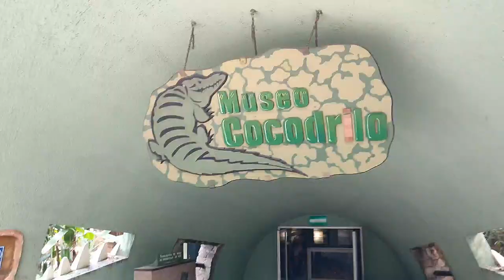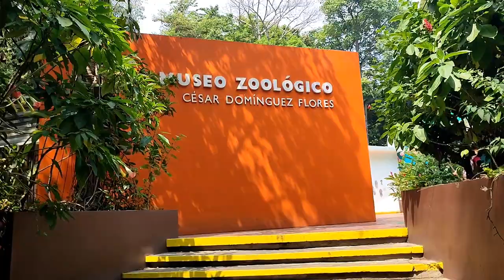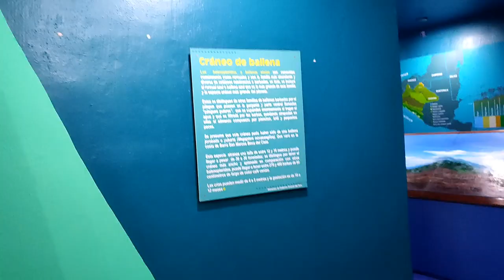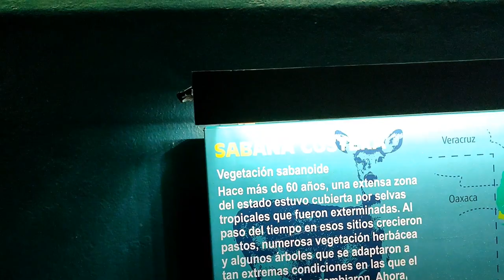ZOOMAT zoológico Miguel Alvarez del Toro¿cómo llegar? ¿Qué hacer?